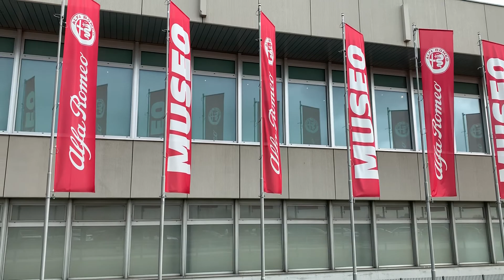Raduno Alfa Romeo Museo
Sfilata sul Pistino presente al museo Alfa Romeo